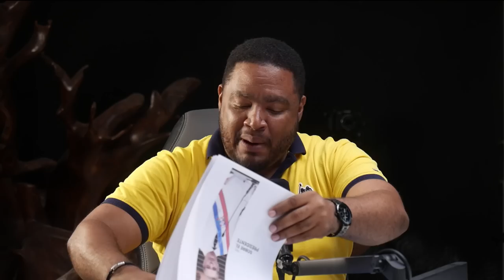La Encuesta Que Esperaba El PLD - RD Elige Dejó A Muchos Con La Mano En La Cabeza ¿Qué Pasó?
RD Elige publico su encuesta presidencial en los medios de comunicación RCC Media y sus resultados no fue lo que muchos esperaban en el PLD